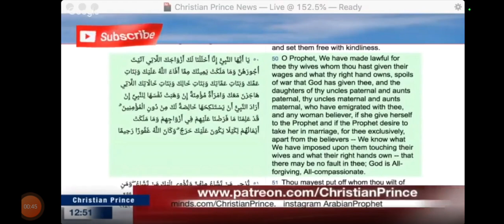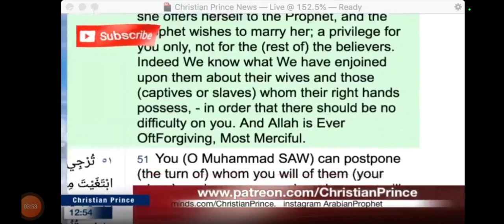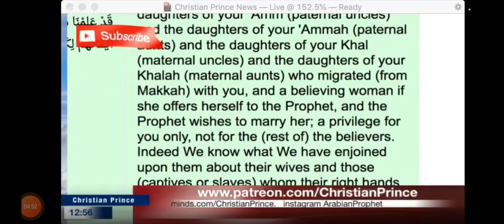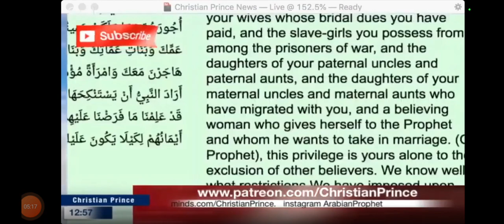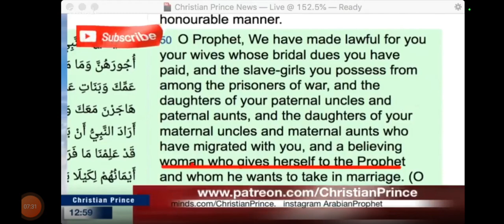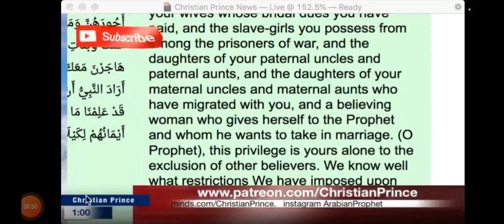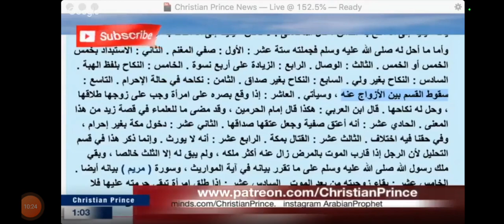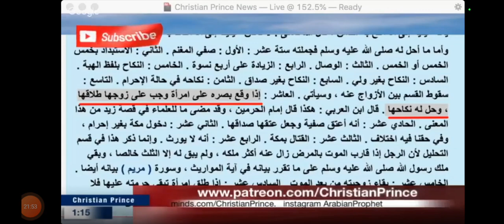Another Muslim Leave Islam . Christian Prince v Nice Muslim